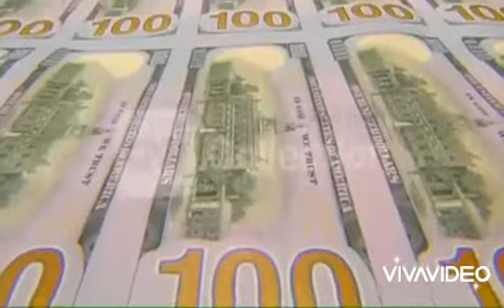The Chinese Draftis Ready to Invest $400B in Various Sectors